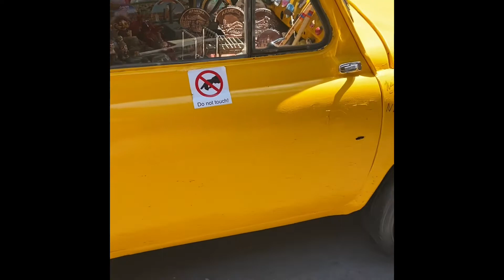19Aug22 “Bangladesh” walk, Tichina str., Babylon restaurant